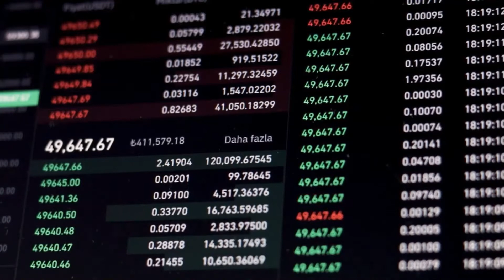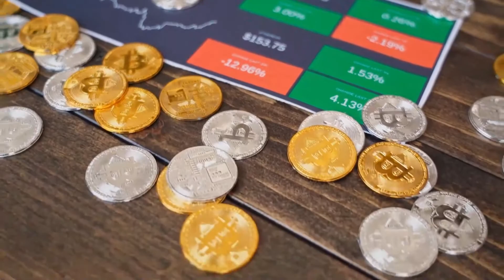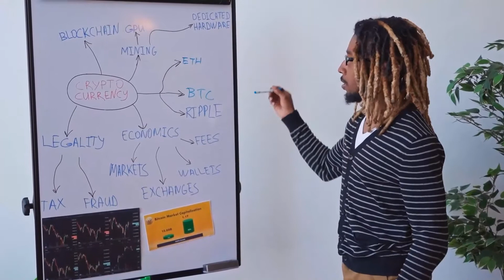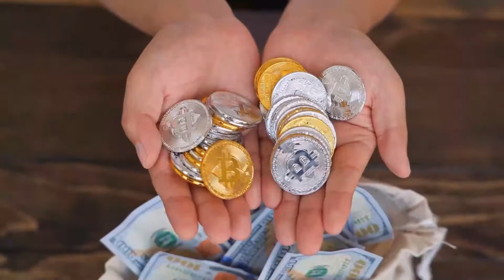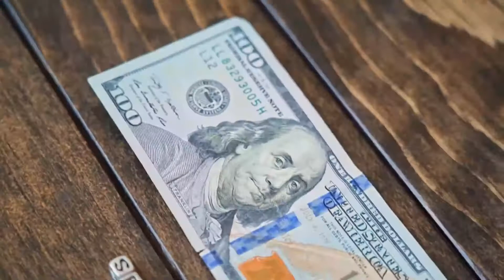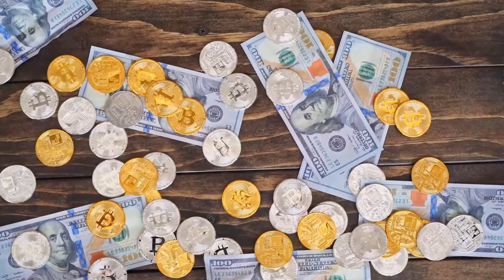Everyone Is SO WRONG About MATIC - POLYGON Price Prediction